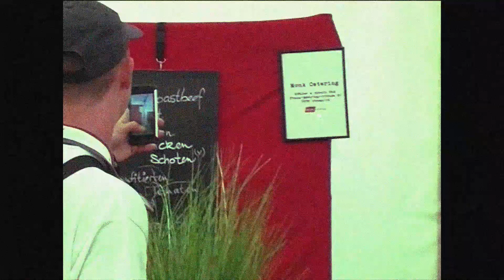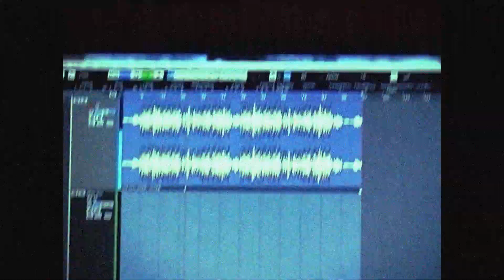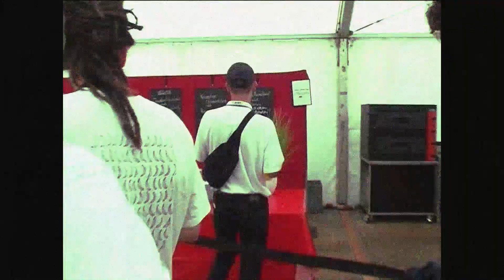(FREE) BHZ x Dante YN x Longus Mongus Type Beat - "Tut mir leid" (prod. Joachim E.)